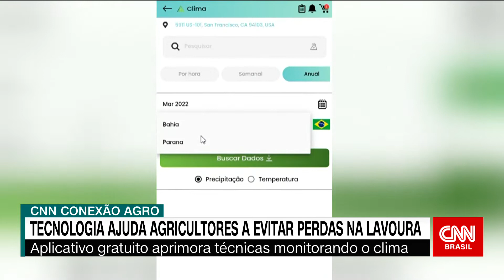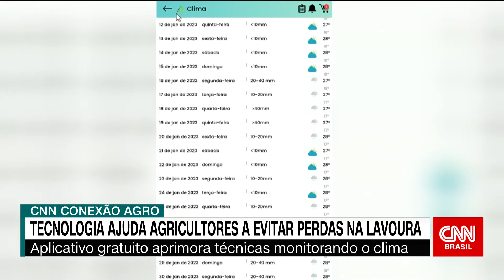Conexão Agro: Tecnologia ajuda agricultores a evitar perdas na lavoura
Agrolly, aplicativo gratuito desenvolvido por brasileira – em parceria com profissionais da Mongólia e da Índia – aprimora técnicas de produção monitorando o clima